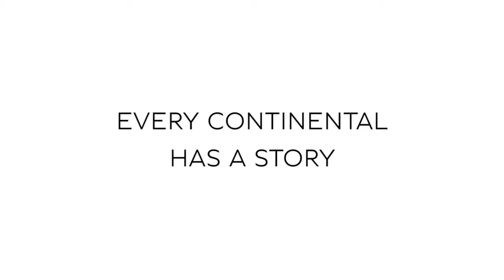Bentley Motors - Continental Stories ¦ Continental GT